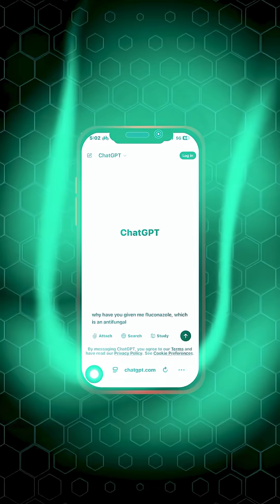AI Vs Pharmacist (in Delhi): Who Would You Trust?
Can artificial intelligence (AI) prescribe safer than a human pharmacist? In this clip, I share a shocking real story from Delhi, India, where a friend with a simple sore throat and cough was given three powerful drugs — ceftriaxone (a strong antibiotic), fluconazole (an antifungal), and diclofenac (a strong painkiller) — with no questions asked.

This short video explores why overprescribing and misuse of antibiotics is so dangerous, how AI tools could help democratize healthcare, and why AI in medicine may actually protect patients better than rushed or uninformed prescribing practices.

If you’re interested in the future of AI in healthcare, safe use of antibiotics, or the role of artificial intelligence in improving medical decisions, this story is a must-watch.